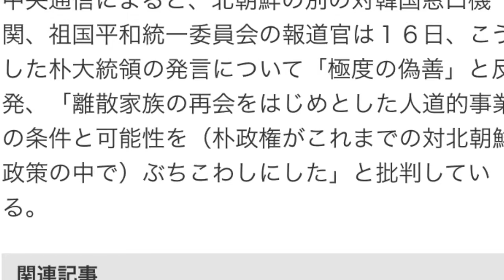‹北朝鮮›幹部が発言「朴政権と対話しない」韓国紙報道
【ソウル米村耕一】韓国紙・ハンギョレ新聞は１８日、金大中（キムデジュン）・元大統領の夫人、李姫鎬（イ・ヒホ）氏が今月上旬に北朝鮮の平壌（ピョンヤン）を訪問した際、北朝鮮の対韓国窓口機関、朝鮮アジア太平洋平和委員会幹部が「朴槿恵（パク・クネ）政権とは対話しない」と李氏側に述べたと報じた。

　報道によると、李氏が到着した５日に滞在先の百花園招待所で食事をした際、李氏の隣に座った同委員会副委員長がこうした発言をしたという。韓国側同席者がハンギョレ新聞に証言した。李氏は金正恩（キム・ジョンウン）第１書記から昨年末に親書を受け取り、３泊４日の日程で北朝鮮を訪問した。

　朴大統領は１５日の「光復節」記念式典で、南北離散家族問題について約６万人分の名簿を北朝鮮側に伝達し、年内に生存者確認のための名簿交換を行うよう北朝鮮側に呼びかけた。ただ、朝鮮中央通信によると、北朝鮮の別の対韓国窓口機関、祖国平和統一委員会の報道官は１６日、こうした朴大統領の発言について「極度の偽善」と反発、「離散家族の再会をはじめとした人道的事業の条件と可能性を（朴政権がこれまでの対北朝鮮政策の中で）ぶちこわしにした」と批判している。